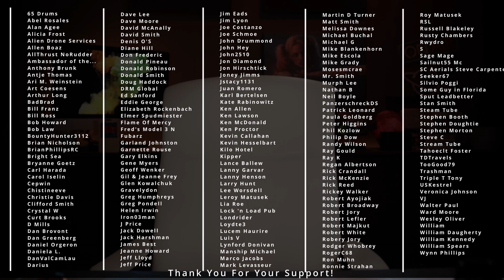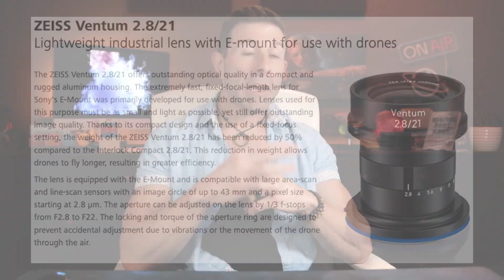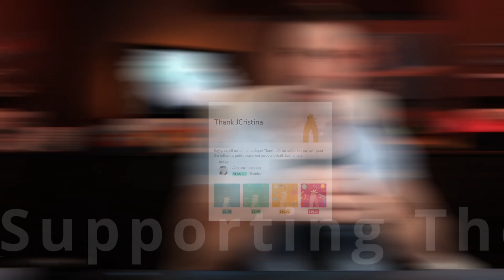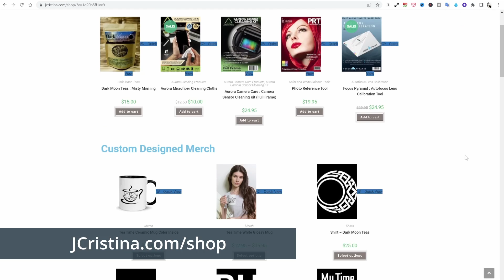Why Is The Photo Industry Dying?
Today we learn that Zeiss is leaving the photo industry after 177 years. They will direct focus as long as they can on cinema lenses only and will be discontinuing all Zeiss Batis, Milvus, Otus, and Loxia photo-centric lenses.

This being said, the overarching issue is why?

What is happening to the photo industry?

Question:
Which camera manufacturer will address the need for photo authentication? How was an image produced; with a camera or with AI?

Without this technology, we will NOT be able to recognize what is REAL and what is computer generated in the not-so-distant future!

I provide my thoughts and want to hear yours!

Watch till the end and then add your questions or comments below!

Also, consider donating during the May 3,000 pushup challenge to benefit the St. Jude Children's Research Hospital which not only saves children's lives daily but does it 100% FREE OF CHARGE to the parents with a sick child.

My goal is to raise $1 per pushup, $3000 by the end of May. Youtube will pick up the cost of administrative and transfer fees so every single penny of the proceeds goes directly to St. Jude!